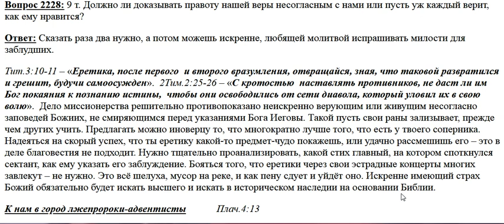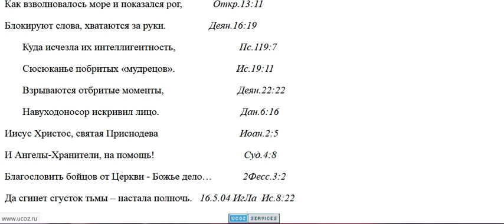2228. Нужно ли доказывать нашу веру?